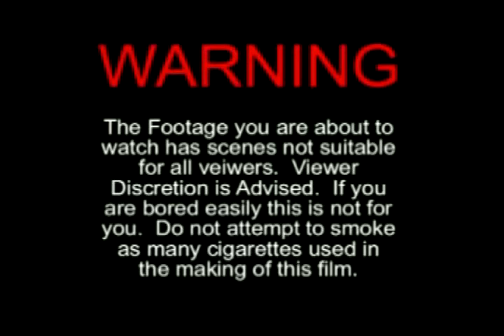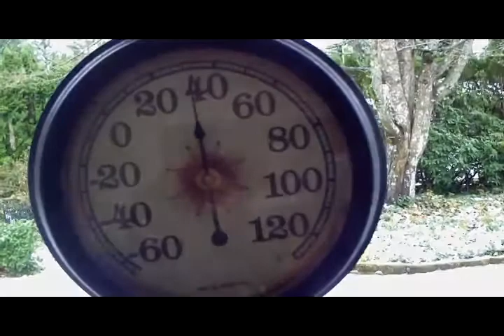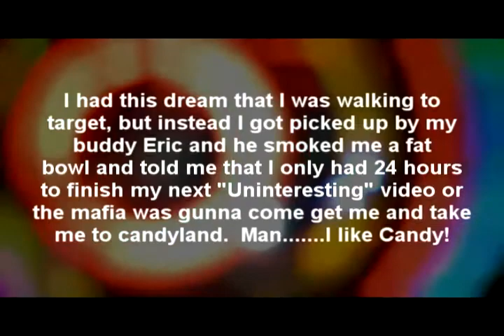The Uninteresting Life of Mark Mauer - EPISODE 13 - "ThanksXmas"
A Video Biography of Mark's life. Follow him as he does Normal everyday things.